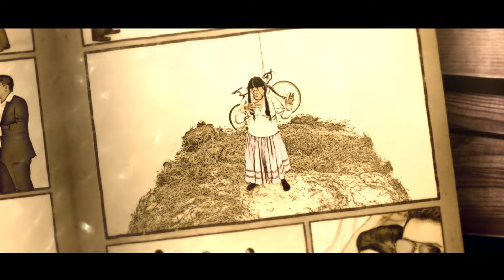Doña Luisa Los de Yolombó